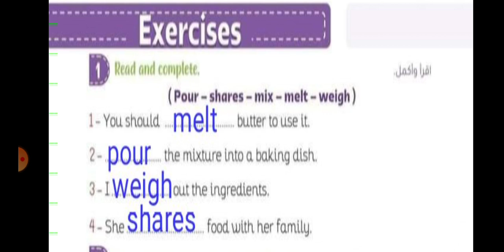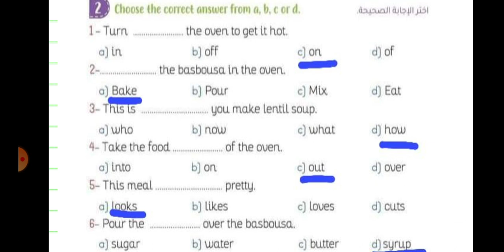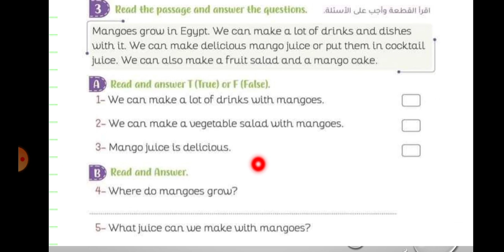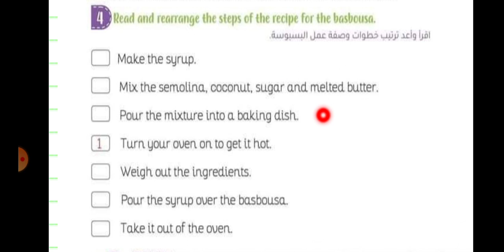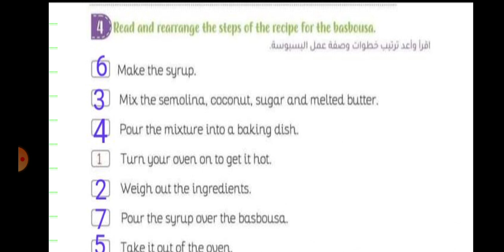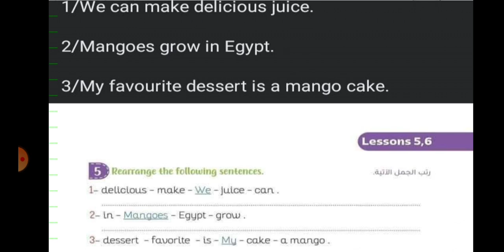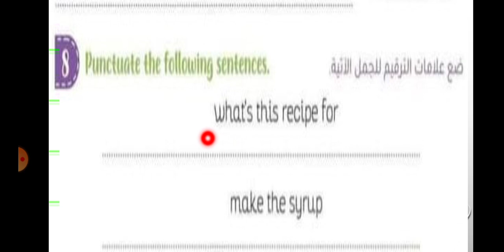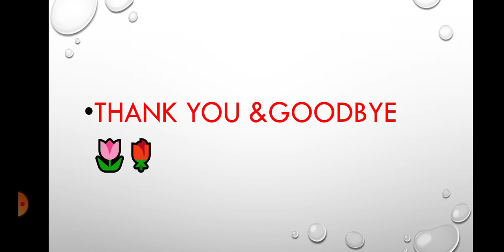حل اسئلة منهج connect 5للصف الخامس الابتدائي unit 1/ lesson 5&6 من كتاب قطر الندي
شرح منهج لغة انجليزية connect 5
Unit 1
We plant our food
Lesson 1
Food & drink👇👇👇

Main vocabulary of lesson 1
الكلمات الهامة في الدرس👇👇👇

Expressions & propositions of lesson 1

Dialogue of lesson 1

حل اسئلة لغة انجليزية منهج connect 5 للصف الخامس الابتدائي من كتب الباهر /المعاصر/قطر الندي👇👇

حل اسئلة لغة انجليزية منهج connect 5 للصف الخامس الابتدائي من كتب bit by bit و Gem👇👇

حل اسئلة لغة انجليزية منهج connect 5للصف الخامس الابتدائي من كتاب قطر الندي👇👇

حل اسئلة لغة انجليزية منهج connect 5 للصف الخامس الابتدائي من كتاب bit by bit 👇👇

حل اسئلة لغة انجليزية منهج connect 5 للصف الخامس الابتدائي من كتاب gem 👇👇

شرح لغة انجليزية الصف الخامس الابتدائي
 منهج

شرح لغة انجليزية منهج connect 5 الصف الخامس الابتدائي

حل اسئلة لغة انجليزية منهج connect 5 للصف الخامس الابتدائي من كتاب قطر الندي unit 1/lesson 2
Chickpeas and food chain 👇👇👇👇

حل اسئلة لغة انجليزية للصف الخامس الابتدائي
منهج connect 5 من كتاب الباهر

حل اسئلة لغة انجليزية منهج connect 5 للصف الخامس الابتدائي  من كتاب المعاصر

Unit1 /lesson 2

شرح لغة انجليزية للصف الخامس الابتدائي منهج
 connect 5

شرح جرامر connect 5 لغة انجليزية الصف الخامس الابتدائي

شرح منهج connect 5 للصف الخامس
(قاعدة some & any )

حل اسئلة منهج connect 5 الصف الخامس الابتدائي
Unit 1 lesson  3 My shopping list

حل شرح منهج connect 5 للصف الخامس الابتدائي

حل اسئلة شرح منهج connect 5 للصف الخامس

من كتاب قطر الندي

شرح جرامر لغة انجليزية منهج

connect 5للصف الخامس الابتدائي

شرح جرامر الوحدة التانية منهج connect 5
لغة انجليزية للصف الخامس الابتدائي

شرح منهج connect 5 للصف الخامس الابتدائي

Unit1 lesson 4

حل اسئلة لغة انجليزية منهج connect 5 للصف الخامس الابتدائي

حل اسئلة لغة انجليزية منهج connect 5

حل اسئلة لغة انجليزية منهج connect 5 الصف الخامس الابتدائي

Unit 1 lesson5&6

انتهت الوحدة الاولي 🌹🌷
لو الشرح عجبكم شوية تفاعل وتشجيع عشان نعرف نكمل

بنتعب ومافيش مشاهدات مع الاسف

اتفرجوا يا جماعة هتستفيدوا كتير وهيغنيكم عن اي درس خصوصي

تحياتي للجميع 🌷🌹